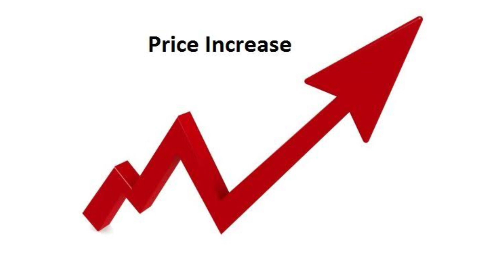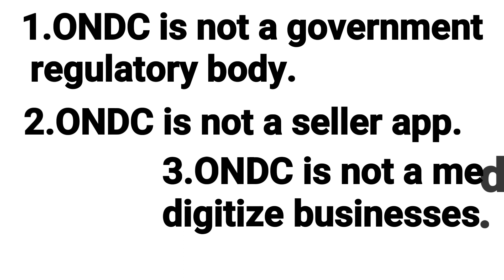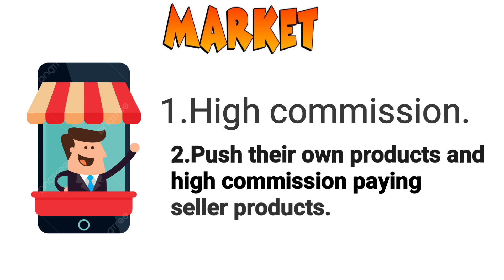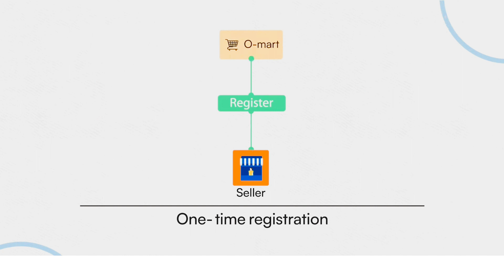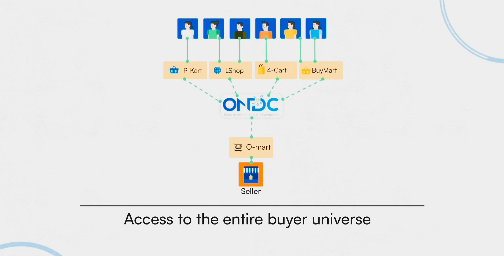ONDC the game changer for Indian e-commerce| Business case study explained in telugu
ONDC Project
Open Network for Digital Commerce (ONDC) is an initiative aiming at promoting open networks for all aspects of exchange of goods and services over digital or electronic networks. ONDC is to be based on open-sourced methodology, using open specifications and open network protocols independent of any specific platform.
The foundations of ONDC are to be open protocols for all aspects in the entire chain of activities in exchange of goods and services, similar to hypertext transfer protocol for information exchange over internet, simple mail transfer protocol for exchange of emails and unified payments interface for payments.
These open protocols would be used for establishing public digital infrastructure in the form of open registries and open network gateways to enable exchange of information between providers and consumers. Providers and consumers would be able to use any compatible application of their choice for exchange of information and carrying out transactions over ONDC.
Thus, ONDC goes beyond the current platform-centric digital commerce model where the buyer and seller have to use the same platform or application to be digitally visible and do a business transaction.